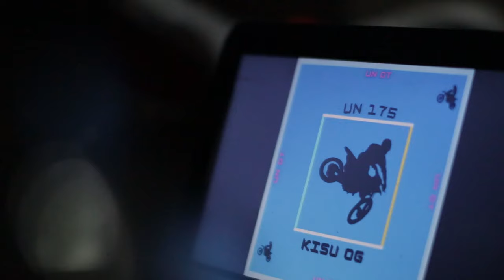Kisu OG - Un DT 175 [VÍDEO OFICIAL]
Un DT interpretada por Kisu OG. @KisuOGOficial
Desde Montelibano, Cordoba, Colombia para el Mundo, Dios te guarde a ti y tu familia de toda enfermedad.